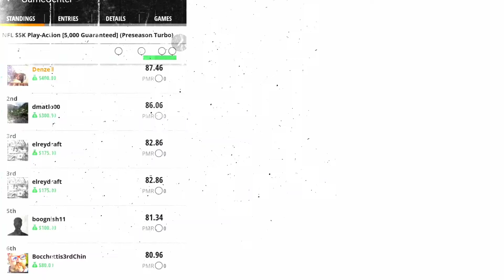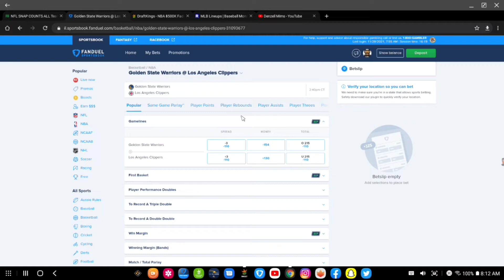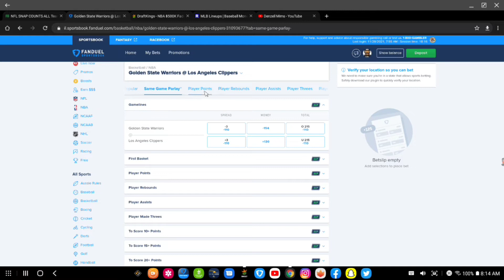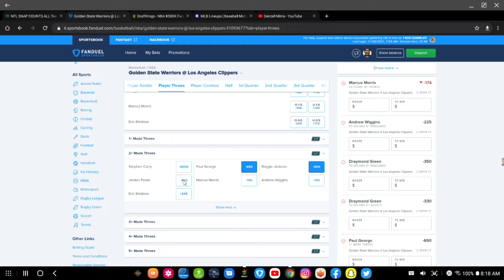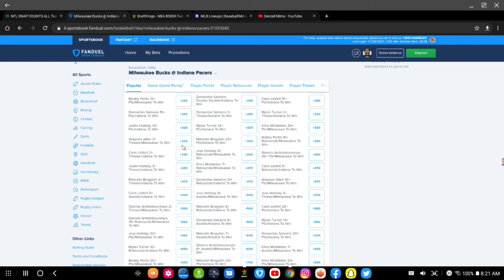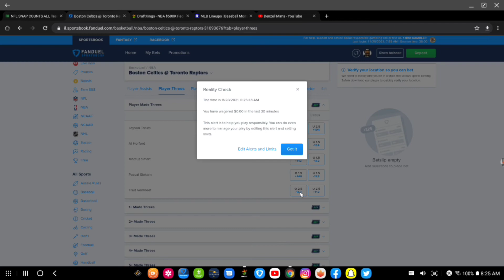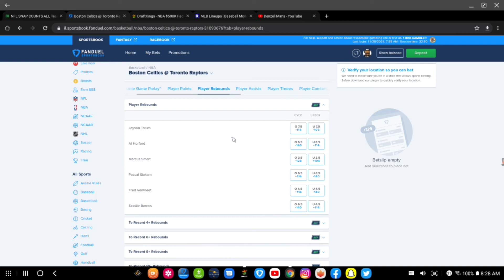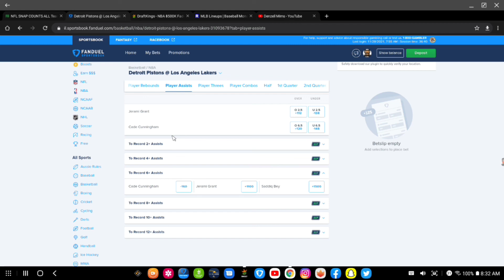FanDuel Sportsbook NBA Props and Bets 11-28-21